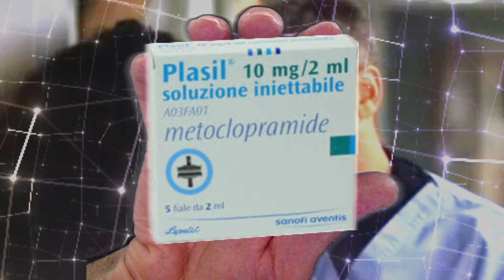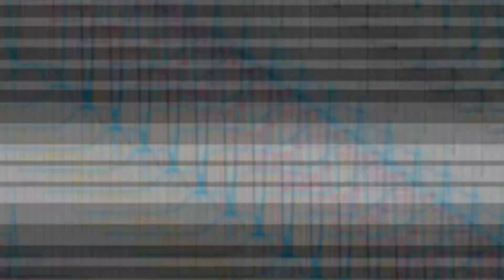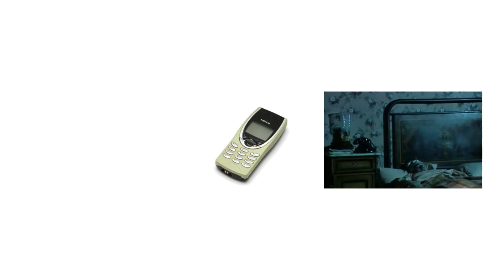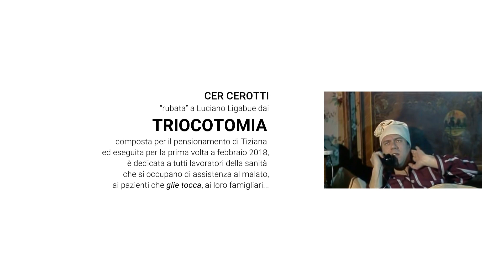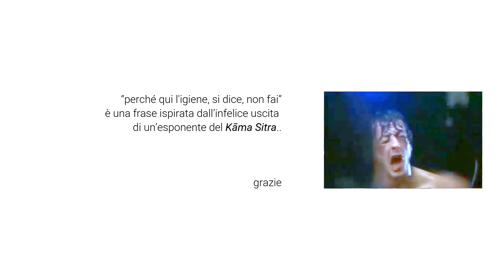TRIOCOTOMIA - CER CEROTTI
--II--

C'è già chi dice che è un illusione credere che usciremo migliori dalla faccenda covid,
che presto dimenticheremo e tutto tornerà come prima.

... ma i  TRIOCOTOMIA  sono speranza e utopia!

sognano non solo più risorse investite, ma anche capacità di gestione
e consapevolezza da parte di tutti che la sanità universale del nostro paese
è un grande tesoro, che nessuno deve dare per scontato!

Purtroppo in questi giorni, dalla prima linea,
arrivano segnali che "certe notti" stiano tornando
e allora, come monito, ecco questo pezzo.

Composto per il pensionamento di Tiziana, ed eseguito per la prima volta nel febbraio 2018,
CER CEROTTI è dedicata a tutti i lavoratori della sanità che si occupano di assistenza al malato,
ai pazienti che glie tocca, ai loro famigliari.

Ascoltate, riascoltate e se vi va condividete.

Contribuite a portare i Triocotomia sui palcoscenici che meritano.

testo:
CER CEROTTI

certe notti la camera calda sembra la porta del Cirque Du Soleil
tu borbotti, ma al turno che monta serve un Plasil per cotanto viavai
certe notti sognavi di stare in E.R., ma sei lì rattrappito al First-Aid
certe notti somiglia un supplizio che non vuole smettere smettere mai

certe notti ricordi Tiziana, sembrava che non finissero più
quelle notti seduta a ascoltare e ad ogni dettaglio sprofondi più giù
certe notti che sembra finita c'è un'auto medica che ci porterà
dei catorci a dir poco confusi con tanti saluti dell'RSA

si lo so non siamo i soli a far notti così, nonostante ciò mi rode venire qui
a cazzotti stai sveglio ché dormire tu non puoi e vuoti sono a Piario i corridoi

certe notti ti arriva il cialtrone che recita un post di Dica33
a ‘sti dotti se sei fortunato di troponine ne devi far 3
ce le hai rotte: hai mangiato dalla Una alle Sette e hai gli esami più belli di me!
si denoti che è assai fortunato: i reflussi non hanno mai ucciso un gran che..

non ci puoi lasciare soli con 'sti idioti qui, ad escludere un problema al cuore con l’ECG.
fan 3 rutti e stan meglio e l’infarto viene a chi, vede andare al contrario i numeri

certe notti che arrivi sereno perché qui l'igiene, si dice, non fai
quelle notti il PS è un ospizio e non puoi dimettere, dimettere, mai

se non vuoi lasciarci soli, puoi fare il bis, rinunciare alla pensione, cambiar la SISS.
tra i cerotti e le mayo, forse starai mejo sai, ma se passa sTu brano
cachi s/tuoi!

--II--